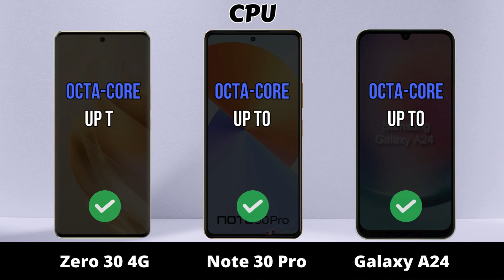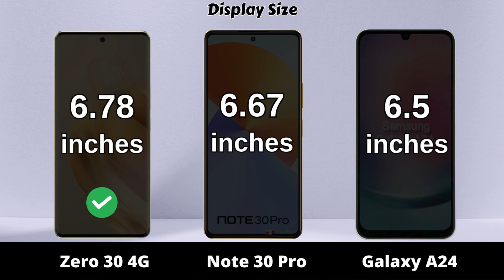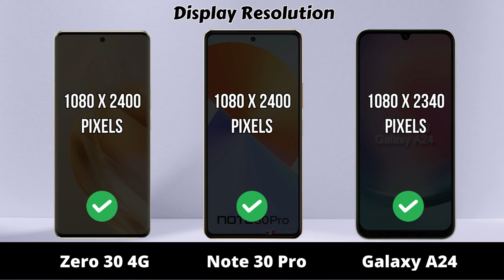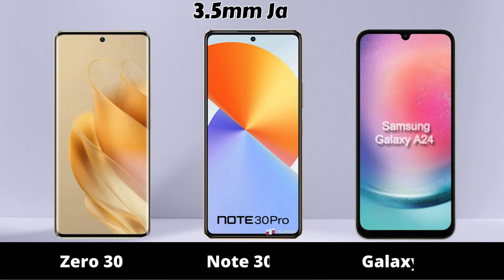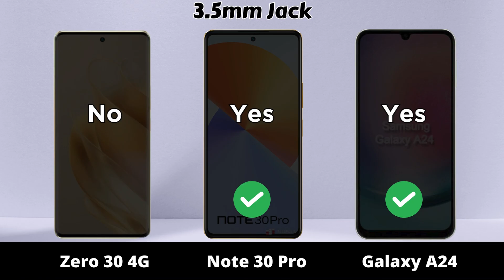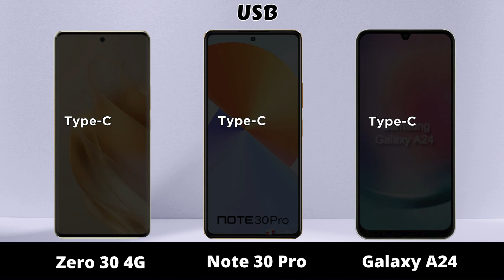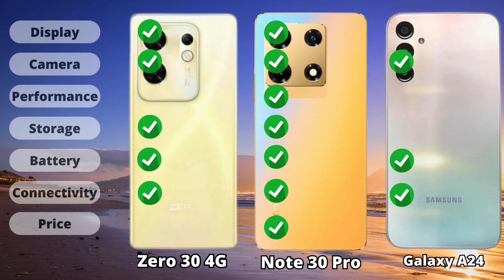Infinix Zero 30 4G vs Infinix Note 30 Pro vs Samsung Galaxy A24